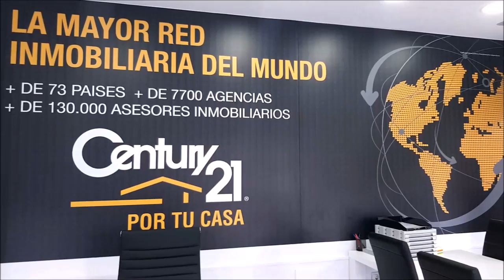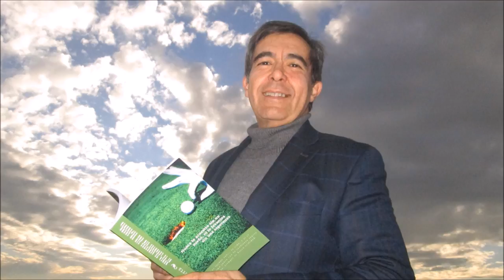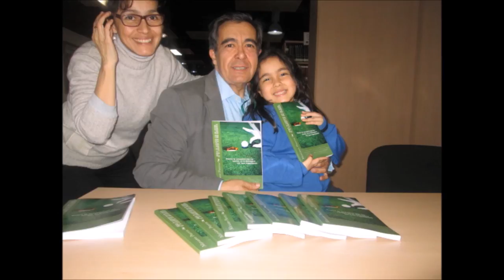SPORTS & GOLF 97 Octavio Rodriguez,Chicho Morales y Mariano Puerta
Programa SPORTS & GOLF 97 Desde LA CARRERA EN Guadalajara Octavio Rodríguez, Maestro de Golf, , Chicho Morales fundador de PAR4 junto a Mariano Puerta Director de COaching Golf Radio y TV . Un programa de  @CoachPuerta